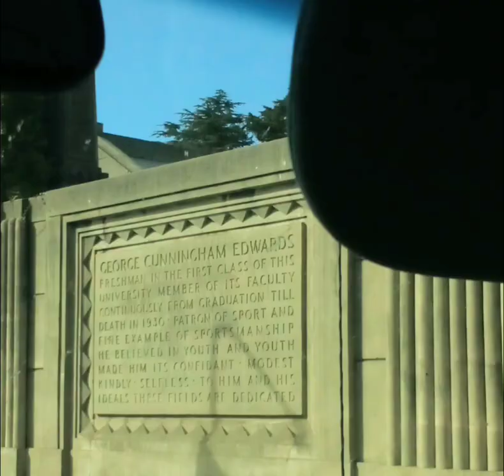29-25(2)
Hello, I'm a Christian   evangelist traveling across America   hoping for a New REVIVAL , A new great awakening!
JESUS SAVES !!
JESUS SAVES !!
JESUS SAVES !!

4 THINGS TO DO ASAP:
1) START TALKING & LISTENING  TO GOD: WE CALL this ‘PRAYER’
2) START READING the WORD of GOD: WE CALL this the ‘BIBLE’
3) START HAVING FELLOWSHIP with OTHER BELIEVERS IN GOD
4) START TELLING OTHERS ABOUT GOD & the SALVATION STORY:
JESUS SAVES !!